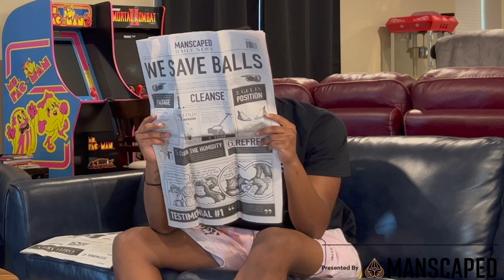Whats Worse Getting Exposed Or Losing A Fight????!!! | Swantalk clips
MANSCAPED.com!

Apple podcast and Spotify Podcast👇🏿👇🏿